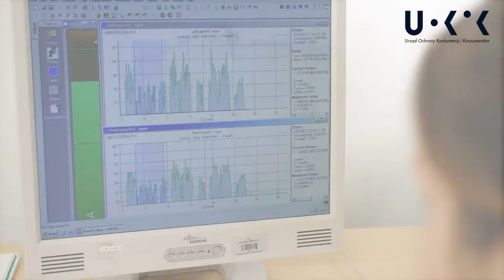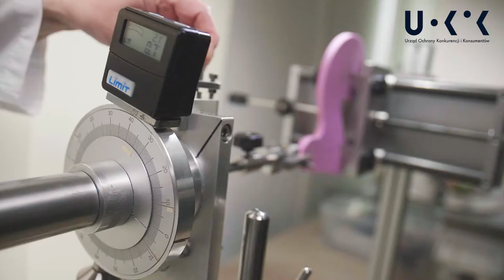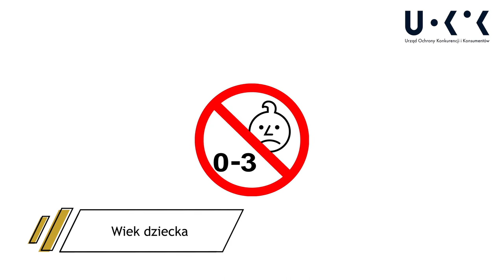Jak UOKiK bada zabawki w laboratorium?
UOKiK przygotował krótki film o tym, jak bada zabawki w laboratorium i na co zwrócić uwagę przy ich zakupie.